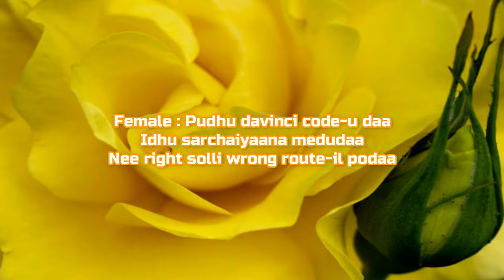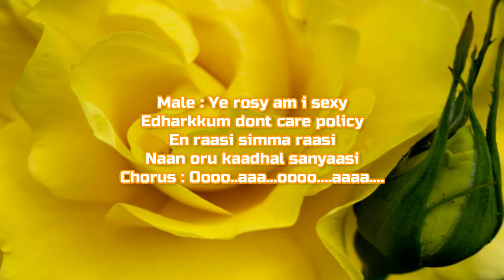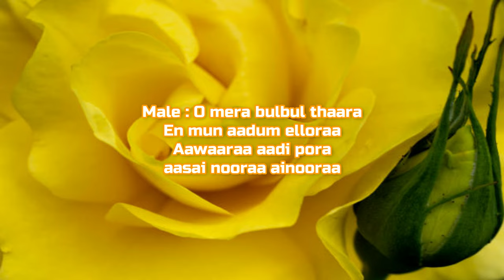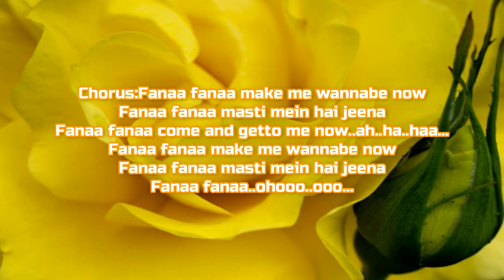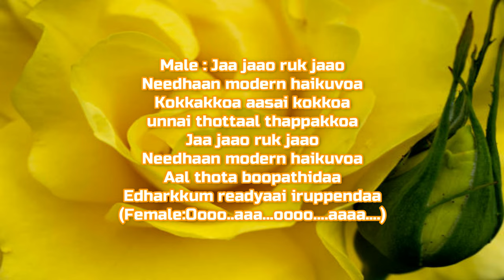En chella Peru Apple Song